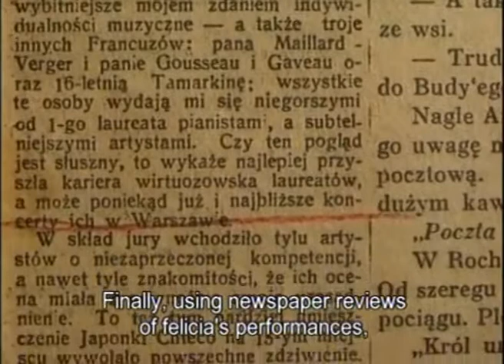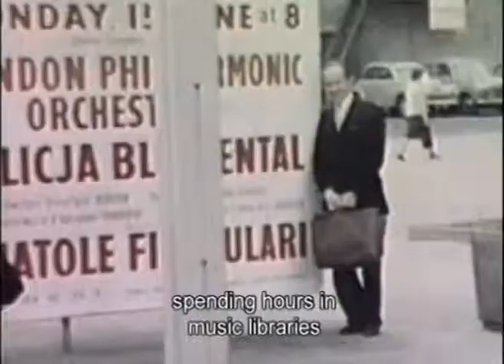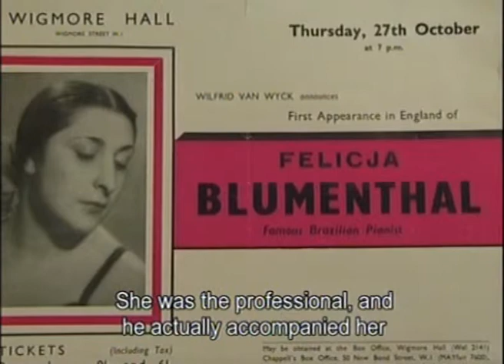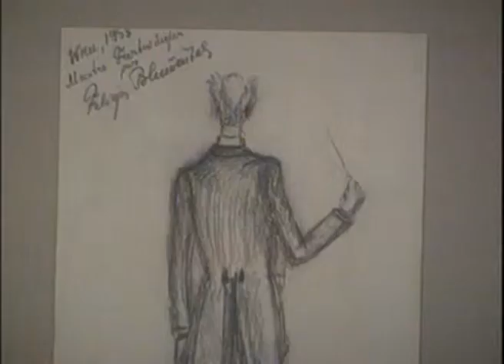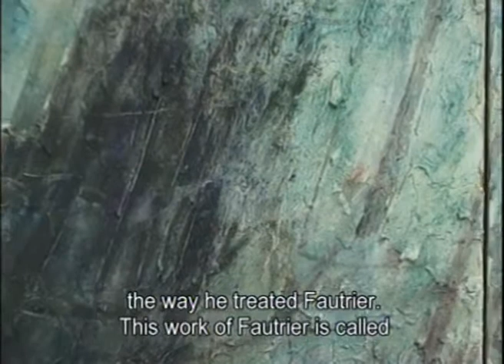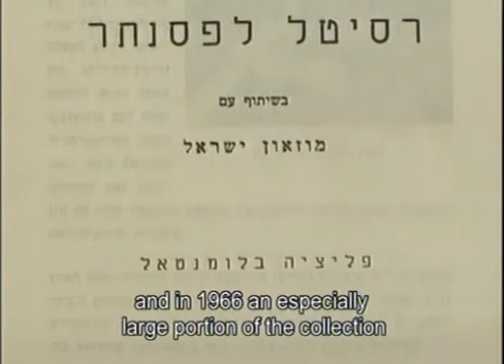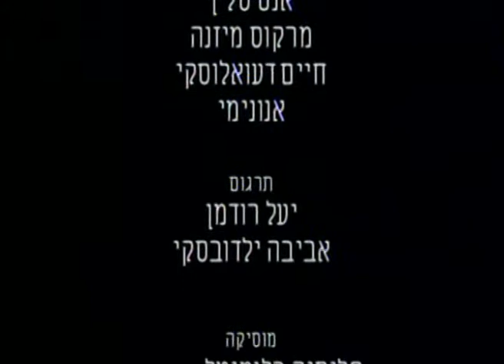מסע של אהבה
סיפור חייהם של מרכוס מזנה ופליציה בלומנטל.
יוצרת הסרט: תמי אייל
(1999)